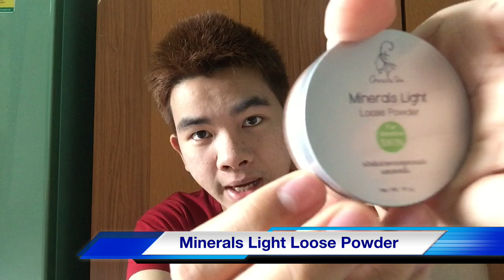แป้งสำหรับคนเป็นสิว แป้งควบคุมความมัน By Oranucha Skin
ผลิตภัณฑ์รักษาสิวเพื่อคนเป็นสิวจากนุชา

บล็อกรักษาสิวด้วยตนเอง